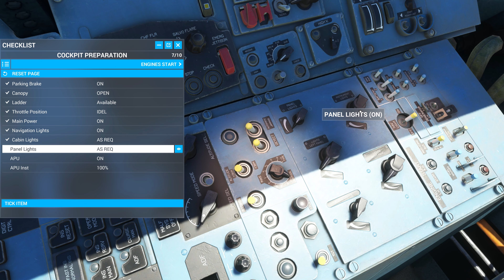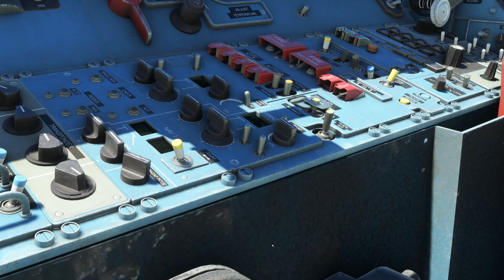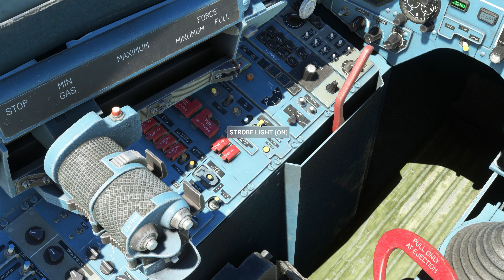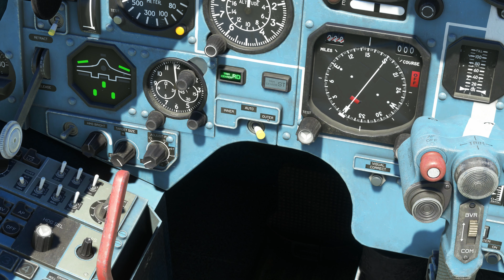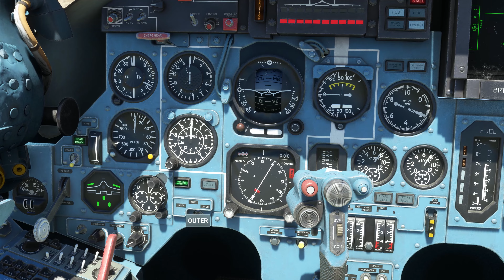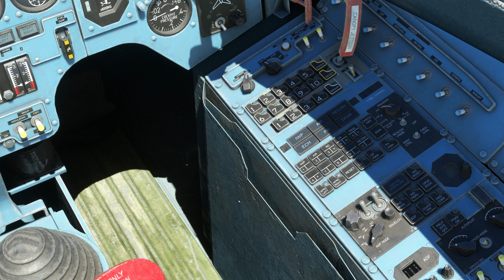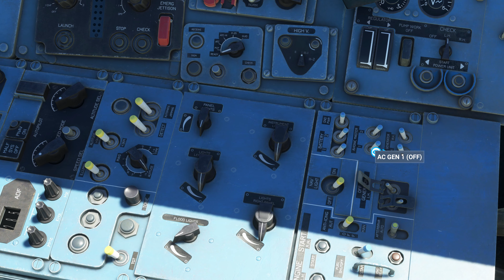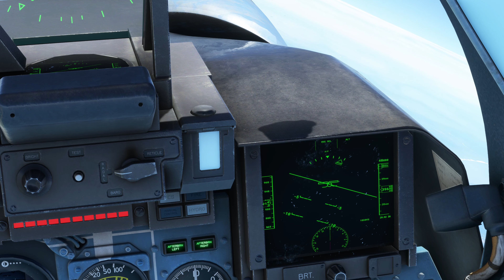Su 27 Flanker by Deimos Inc - Full Review & Flight - Microsoft Flight Simulator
Welcome to my Payware Review series of videos for Microsoft Flight Simulator. In this video I review and fly the Su 27 Flanker from Deimos Inc going through the full check list and give it a test to max speed. Hope you find it informative.

00:00 Intro flight
02:26 Introduction
03:10 Liveries Preview
06:18 Outside Look Around & Weapons
09:49 Checklist Start-up
17:54 Explore cockpit buttons
28:23 Taxi
31:54 Take-Off Ground Strike Loop & Land
34:02 Second take off & almost Cobra Maneuver
35:02 High level Max Speed Run
45:11 Approach & Landing
47:21 Taxi to Parking & Thoughts
49:47 Shut Down Procedures
52:55 Eject Canopy

3 x 50" Smart HDR 4K UHD LED TV